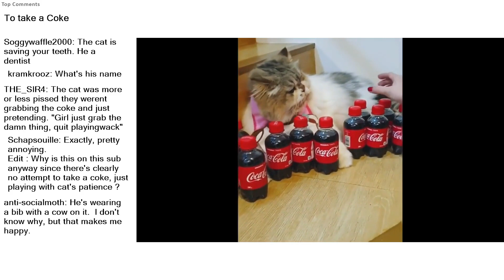Top Reddit Video - There was an ATTEMPT: To take a Coke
r/therewasanattempt-For all the attempts in life.
To take a Coke